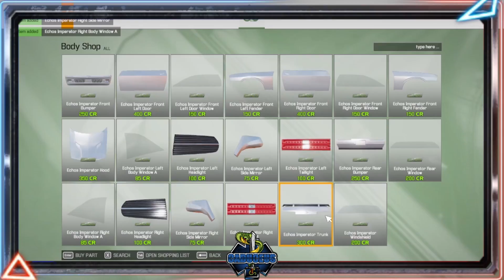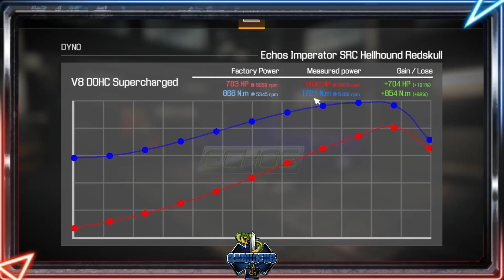Car Mechanic Simulator 2021 : 2008 Dodge Challenger SRT Hellcat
Today's video is the tear down and rebuild of a 2008 Dodge Challenger SRT Hellcat. This Mod car was found in the Scrap Auction, and turned out to be a beast.  Hope you guys enjoy!

Hi, I am Caduceus. I am an EMT and Nurse that has a passion for gaming. On my channel you will find a variety of games of many genres.